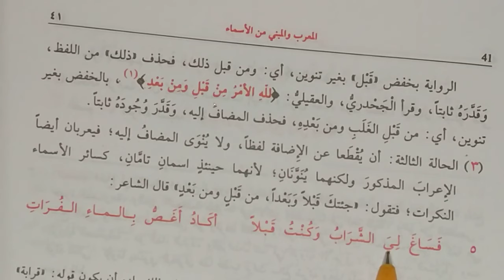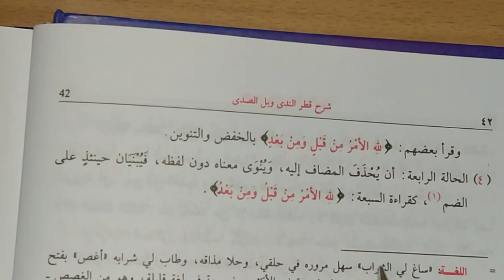Katrunneda ders 9